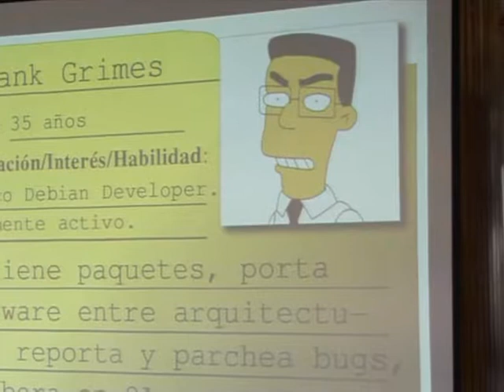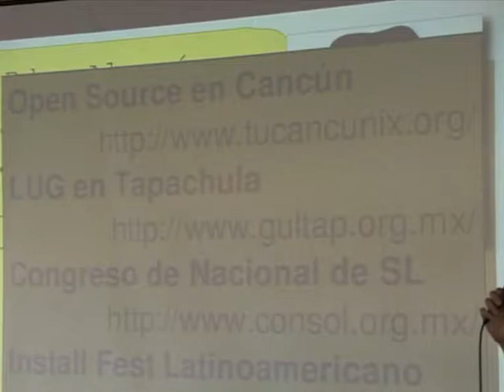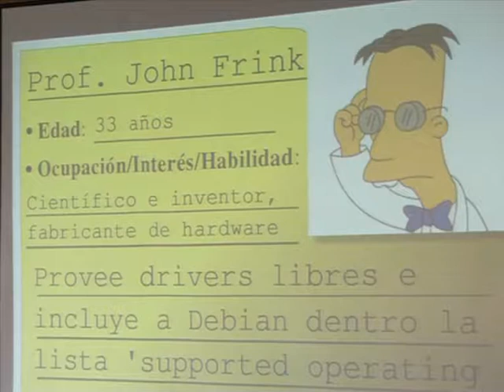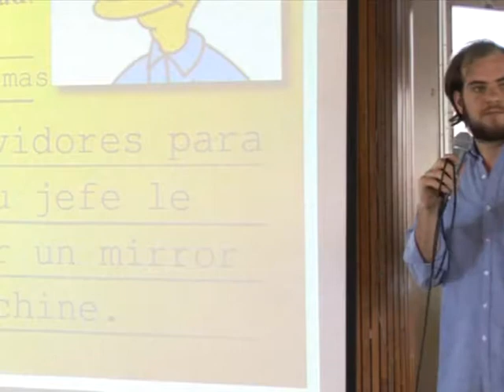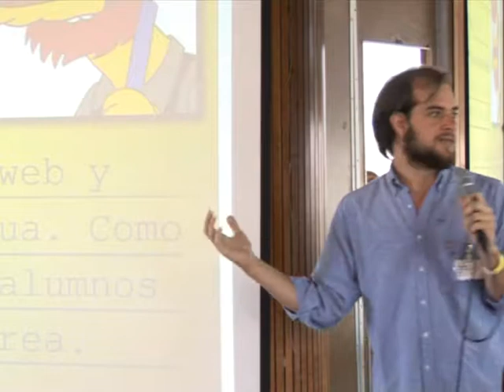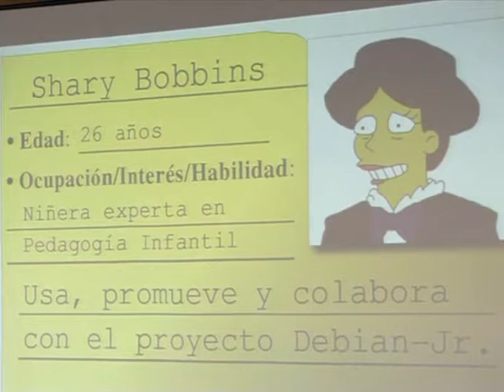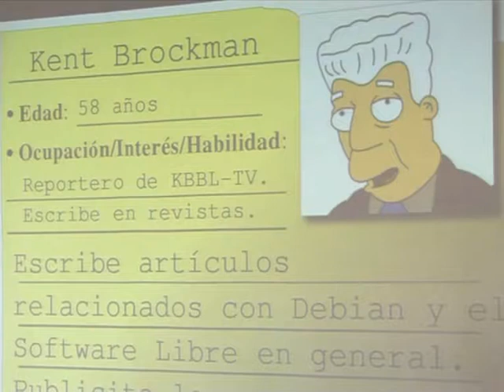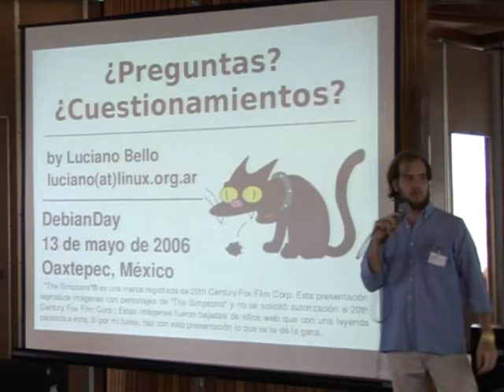¡A darle átomos a Debian!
by Luciano Bello